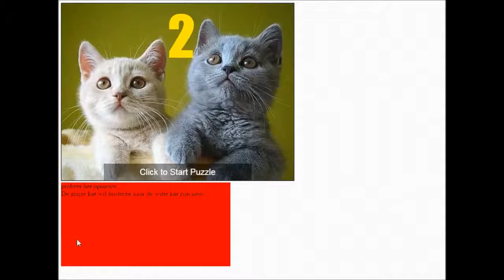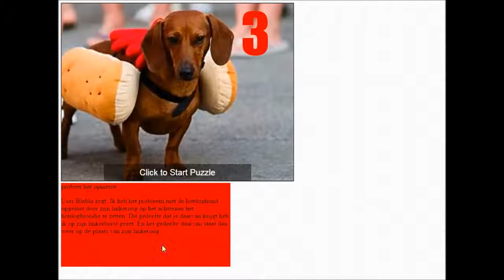GDB4 - Week 2 - Maikel Janssen en Vincent van Esch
GD41